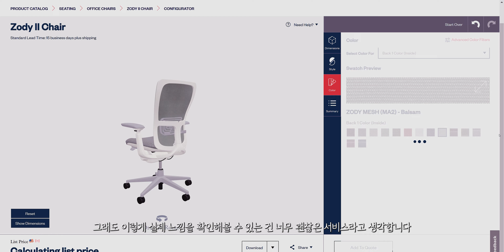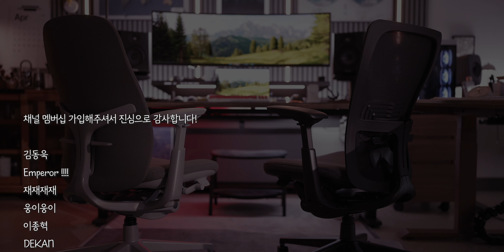걸터앉는 자세가 가능한 의자는 처음보네요 해워스(Haworth) 의자 신제품 2종 Zody II / Zody LX 비교!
* 해워스(Haworth)에서 제품 대여 및 제작비를 지원받아 제작되었습니다

✔ 오늘의집, 쿠팡 링크를 통해 구매시 일정액의 수수료를 제공받습니다

📌 신제품 출시 기념 2주 동안 20% 할인 프로모션 이벤트